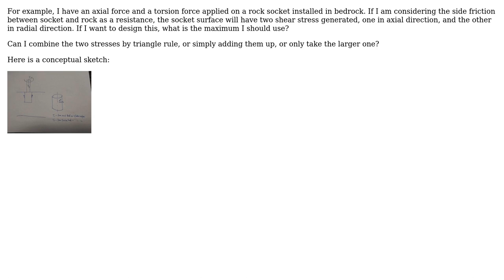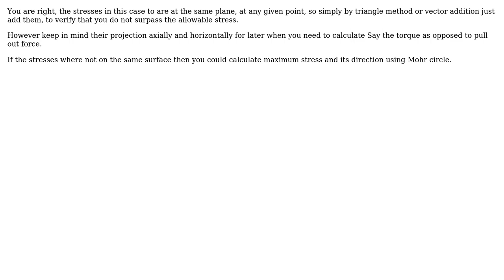Engineering: Can I combine two shear-stresses acting on one plane?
With thanks & praise to God, and with thanks to the many people who have made this project possible! | Content (except music & images) licensed under CC BY-SA | Music | Images & others | With thanks to user kamran user hazzey user Christian777 and the Stack Exchange Network Trademarks are property of their respective owners. You are responsible for your own actions.